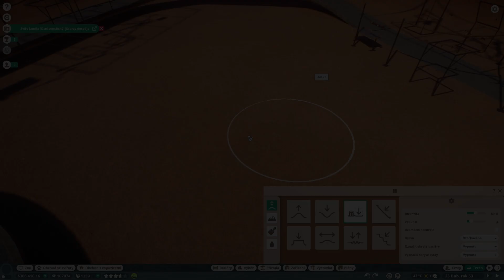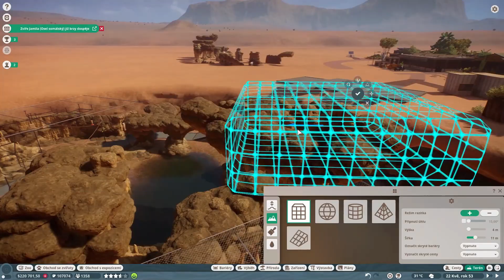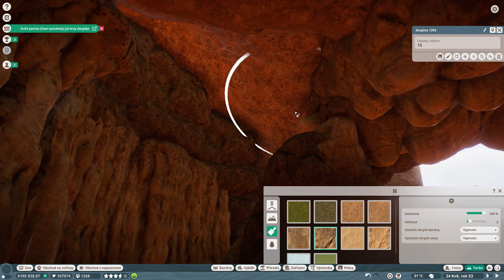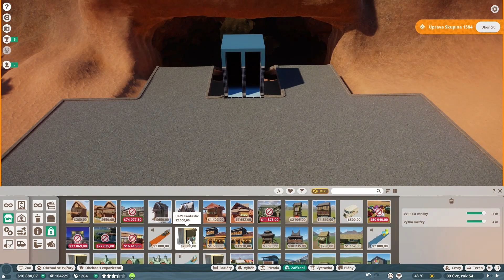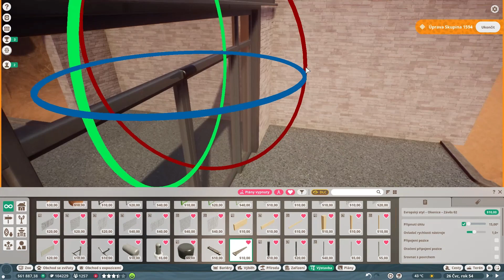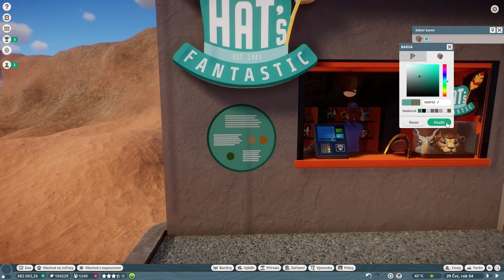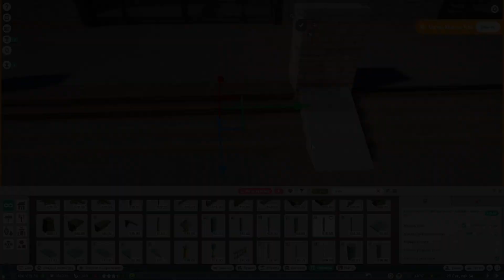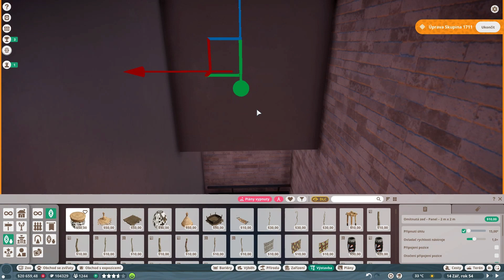🌴Calarey Zoo | PART 6 | Egyptian Fruit Bat Cave | Planet Zoo Speedbuild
Welcome back to another episode of Calarey Zoo!
Explore with me as I craft a desert cave sanctuary for Egyptian Fruit Bats! Witness the magic of designing habitats in arid landscapes. I hope you'll enjoy the video, and I'm looking forward to reading your comments!

✂️ Mod for paths: Nexus Mods - PZPlus Paths by hexabit

Chapters:
00:00 Intro
00:10 Building the cave
12:55 Building the entrance build to the cave
25:43 Cinematic shots